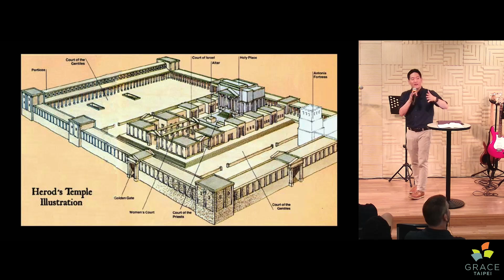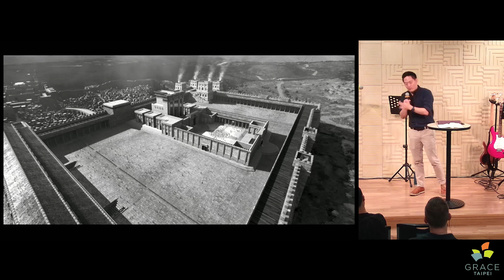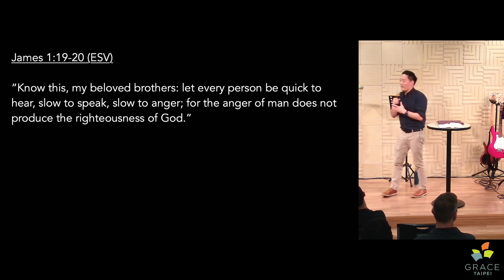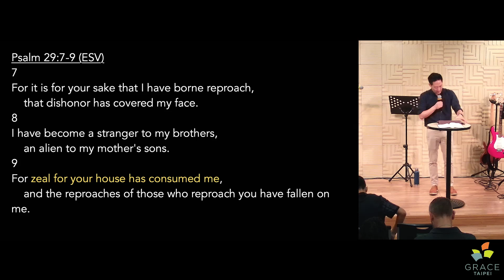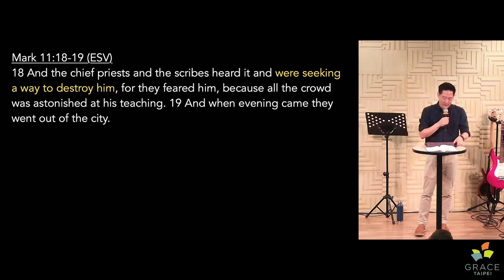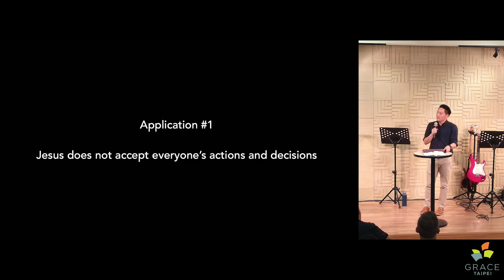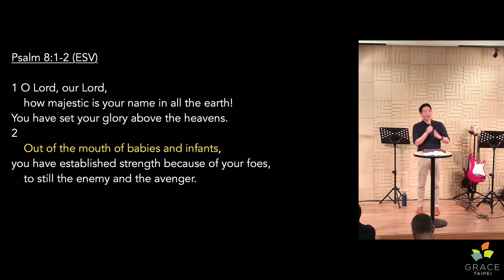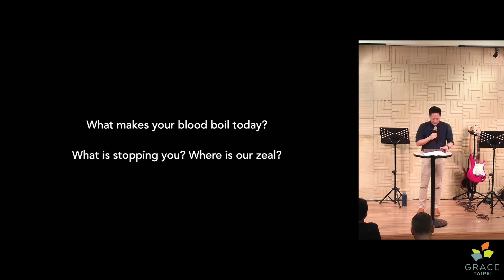Cosmos: In the World Not Of the World IX Has Cosmos Infiltrated the Church?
Pastor Joey Chen